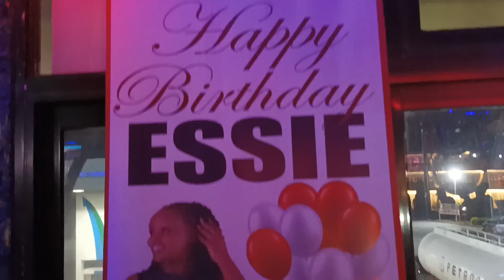MAIMA AND HIS WIFE ENTRANCE IN CAPTAIN'S LOUNGE DURING HIS WIFE'S BIRTHDAY 🎂 TODAY